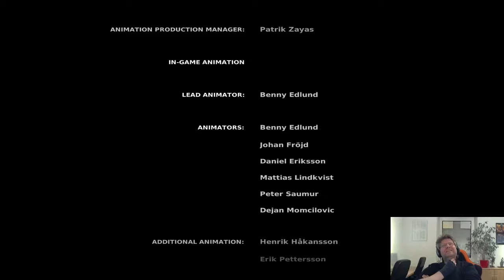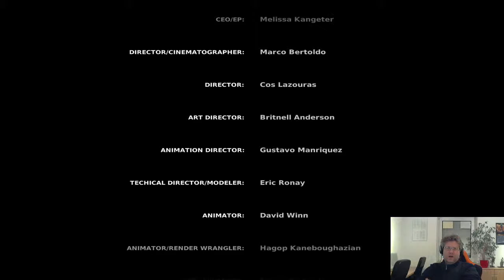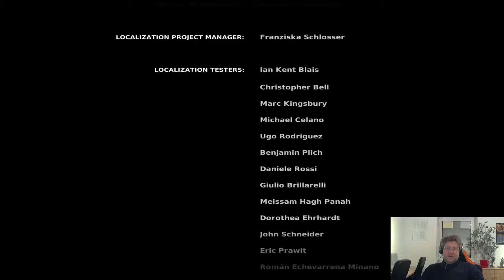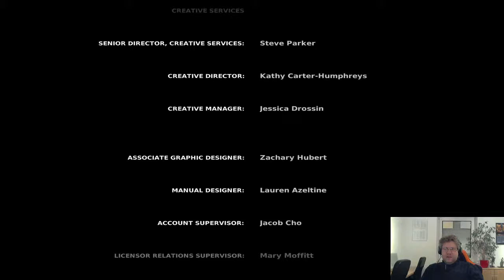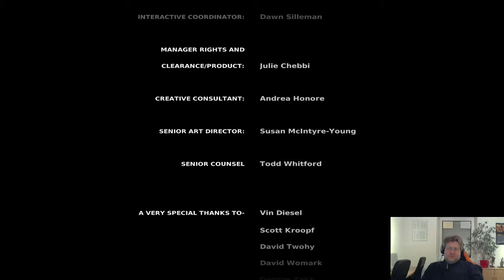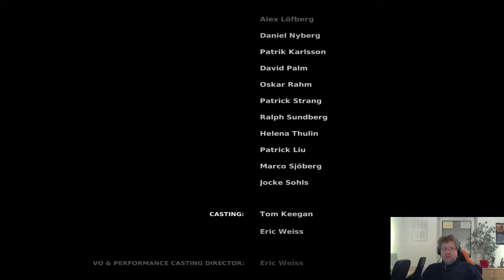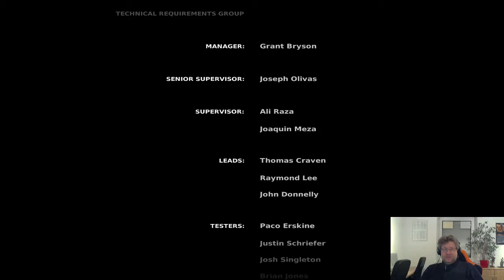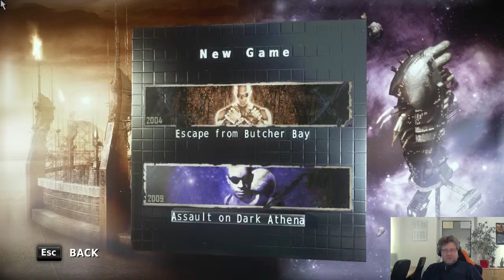Riddick: Escape from Butcher Bay - Resumè